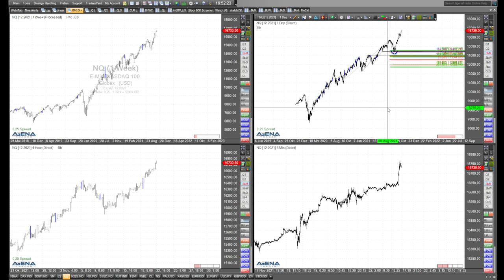Rüdiger Born über Hinweise für die Aufwärtsseite beim Dax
Es gibt Hinweise, dass der Dax weiter aufwärts tendieren könnte. Ähnlich sieht es bei den US-Indizes aus. Schauen wir uns das direkt am Chart an.